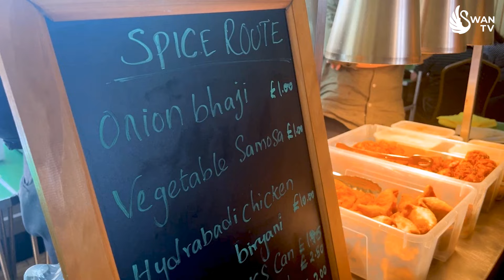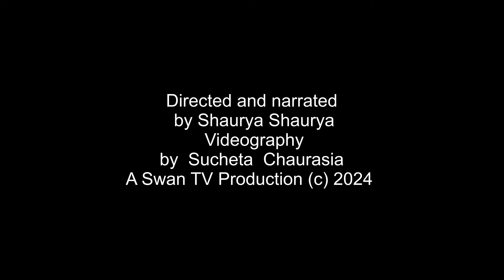Swansea Mela Indian Festival 2024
The Brangwyn Hall filled with the smells of Indian foods and music for the annual Mela.